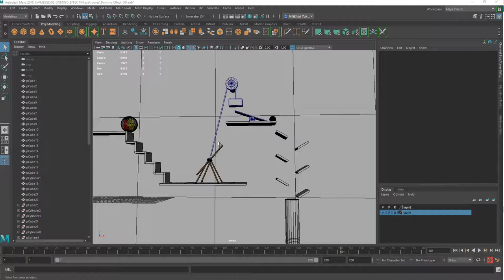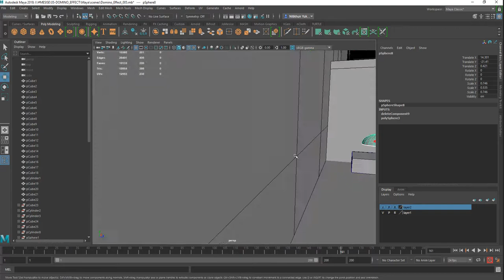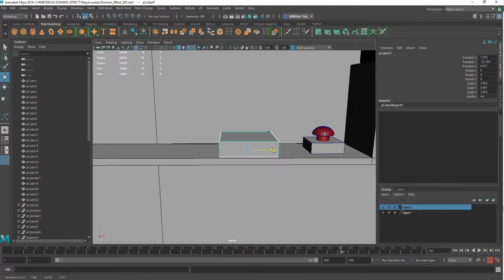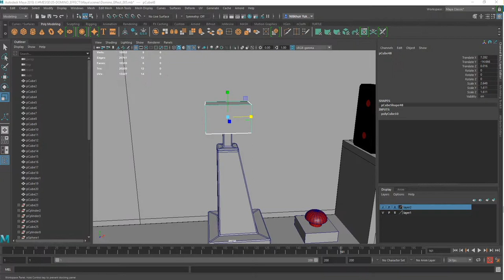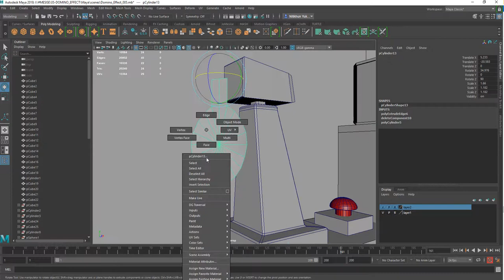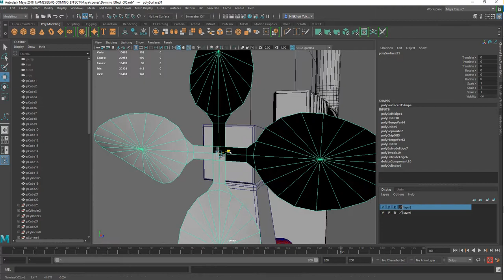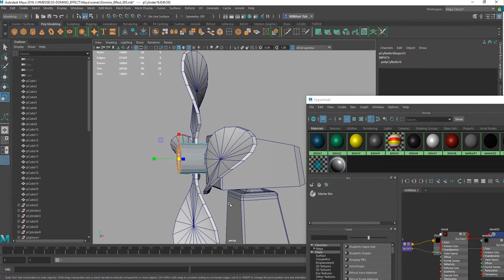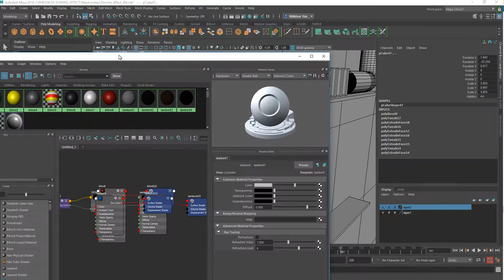MESISE.COM สอนทำอนิเมชั่น โดมิโน เอฟเฟค คลิป 4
สวัสดีครับชาว MESISE วันนี้ผมจะมาสอนไอเดียในการคิดงานอนิเมชั่น โดยหัวข้อของอนิเมชั่นคือ การทำโดมิโน เอฟเฟค หรือการทำอะไรก็ได้ ให้มันมีอนิเมชั่นต่อเนื่องกันไปเรื่อย ๆ โดยผมจะเสนอไอเดียว่า เราควรจะทำยังไง มันต่อไปต่อยังไง หรือมันจะจบยังไง แล้วแต่ละช่วงมันต้องใช้เวลานานแค่ไหน จะสั้น หรือยาวดี แล้วเราต้องปั้นอะไรบ้าง เชื่อเถอะครับว่า การทำอนิเมชั่น มันก็ไม่ได้ยาก เพียงแต่ว่าเราต้องมีทักษะในการทำและประสบการณ์ คลิปนี้เป็นเพียงส่วนหนึ่งในการสอนทำอนิเมชั่น